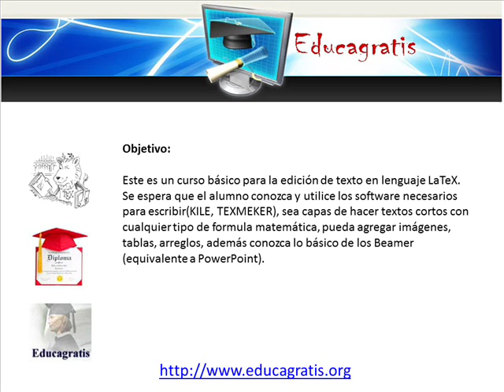Curso de Introduccion a LaTex